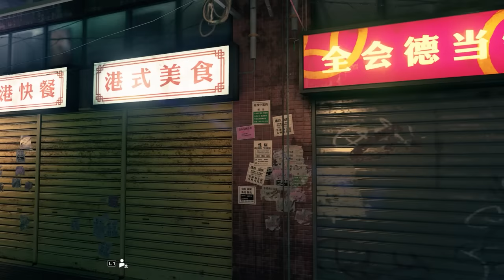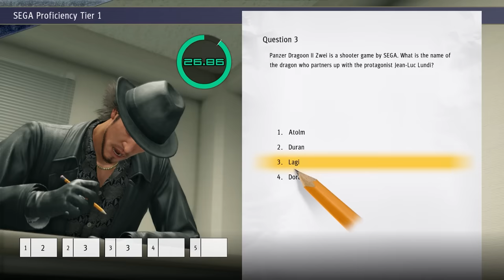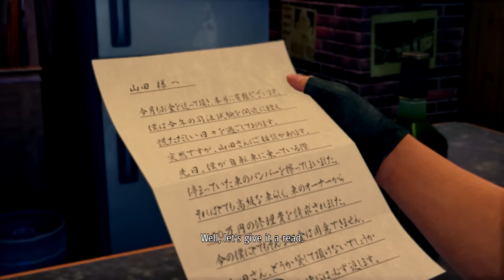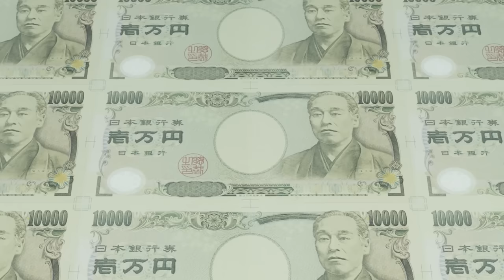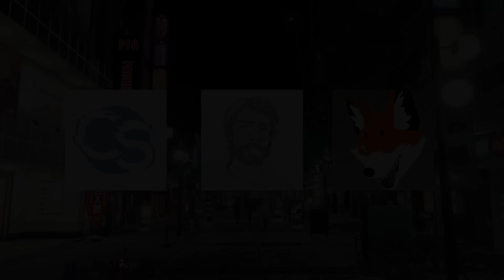Why I Cant Stop Thinking About Yakuza Like a Dragon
From the serious to the silly, the new instalment in the Yakuza series gripped me. Join me as I explain why Yakuza: Like a Dragon is my GOTY for 2020!

Thanks to the following cool people for helping with the vid!

TIMESTAMPS:
0:00 Intro
2:12 Environment
7:57 Time Skip
9:54 Gameplay
15:09 Combat
18:20 Friendship
26:19 A Love Letter to JRPGs
29:09 Ichiban
32:44 Homelessness
36:45 Father and Son
45:19 Ryo Aoki and Bleach Japan
55:55 Passing of the Torch:
58:37 End + Outro

Heartwarming 1
Apathy 1
Apathy 4
Foreboding
Kiryu Appears
Friendship